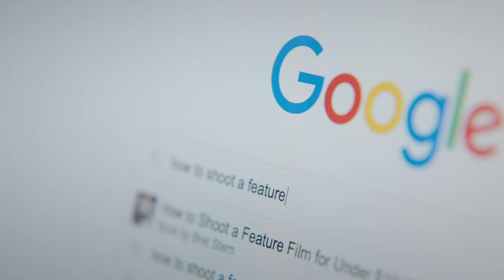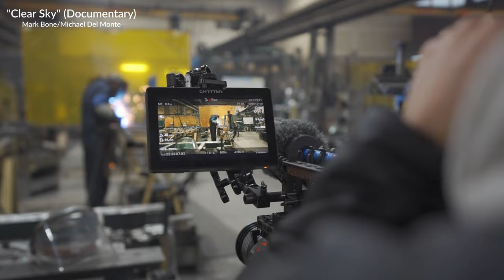Storytelling Tips To Improve Your Films - With Mark Bone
Story is by far the most important aspect of filmmaking, and without great storytelling, your project will fall apart. Take some notes as I sit down with Filmmaking Expert @markbone as he talks about some very crucial storytelling tips for documentary and narrative filmmaking.

My Gear List: (If you purchase using these links it gives me a little extra and helps me keep these videos coming to you but doesn't cost you any more!)

Sony FX3
Sony FX6
Sony 20 1.8 E
Sigma 24-70 EF
Sigma EF to E Adapter
Aputure 300x
Aputure 300dii
Aputure 600d
Aputure 1200d
Aputure Nova p300c
Amaran F22c
Amaran Tubes
Aputure B7c Bulb
Aputure Fresnel 2x
Aputure MC
Aputure MC (12 Light Kit)
EasyRig Minimax
DJI Ronin S
Rode NTG2 (My talking head mic)
Zoom H4n Pro: (I run my NTG2 through this)
Wooden Mattebox
Tiffen ProMist 1/8
Tiffen ProMist 1/4